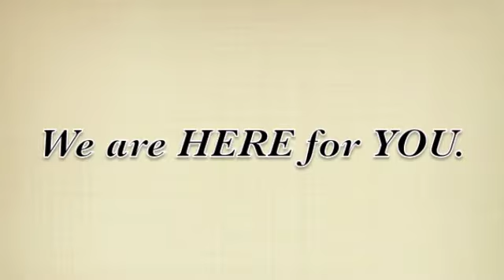casas camino real.m4v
Looking for your dream home in the valley? need easy financing?
es usted ciudadano mexicano, quiere casa en el valle y necesita financiamiento?